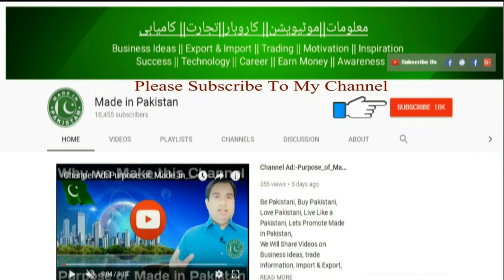How to find buyers for export | Searching Foreign Customer | How to Export Products in 2020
In this video we share detail that how can wr fing international Buyers. and how can some body think of this. Video Include the Export products and services. How to find buyers for export | Searching Foreign Customer | How to Export Products in 2020
If you're going to start a small business as new beginner then, you've to read this whole video description for understanding many important things before starting your own business.
Before choosing any business, you need to identify your passion. If you don't find your passion then, these all  business ideas for beginners are worth less.
There are many filed you can choose for starting a small business as beginner. Agriculture, import & export, technology, arts & crafts, Internet, Traveling and many more field are evergreen in present market. If you're still confused then, comment your question. I'll give you answer.

Well, I've some questions which might be cleared from your side.
1. What is your level of preparedness? Are you skilled in your business?
2. How much capital do you have? Do you have specific amount of money to run your small business?
3. Do you know about who is on your team?
4. Also, have you redirected about how strong is your business plan?
5. What business idea and skills do you've in mind?
Be cleared with these all 5 questions before selecting any business ideas.
About Speaker:-
Ateeq Ahmad is a Public & Motivational Speaker, Corporate Trainer, and Inspirational Coach & Leader for every age group, Businessmen, Corporate executives, Employees, Students, Housewives, Networkers, and Sportsmen and for all who wish everlasting Success, Happiness, Peace and Personal Growth. He helps people to change their belief & thought pattern, experience less stress and more success in their lives through better communication, positive thinking and spiritual knowledge.
Ateeq Ahmad is Emotionally Promoter of Made in Pakistan.
About Channel:-
Ateeqs Business Ideas is an Urdu YouTube channel for information on business ideas.We upload videos on business to help people to understand the business models. We are Sharing information and Awareness About Business Plans, Feasibility Reports, Practical Videos on different Business in Urdu/Hindi.
Our Business ideas are, Innovative, Unique,Problem solving,Profitable.keep Watching Smart Business Ideas.